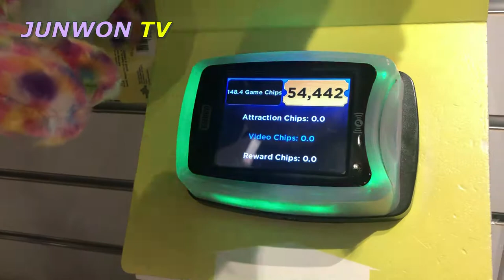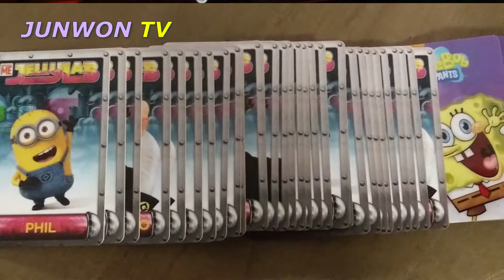AirPods 2 for 50000 points at Dave and Busters in Time Square😊😎 /Jelly Lab Minions / 에어팟 2 경품 뽑기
© BGM Licence ▼